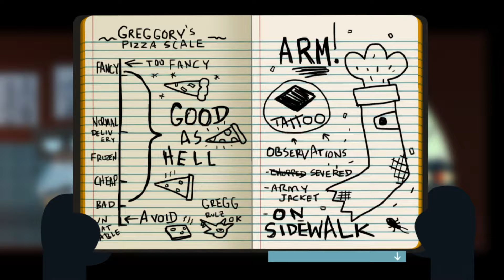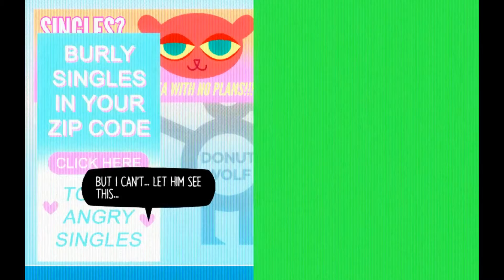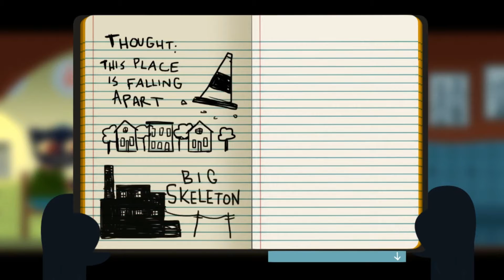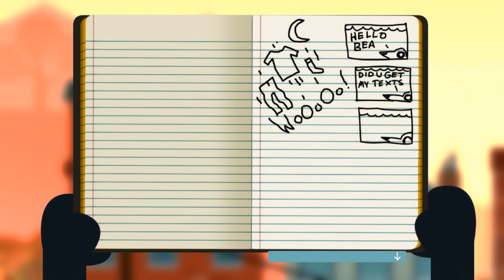Night in the Woods - 05 - CALL THE ARM-Y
A discovered severed arm raises curiosity, as well as some silly puns.